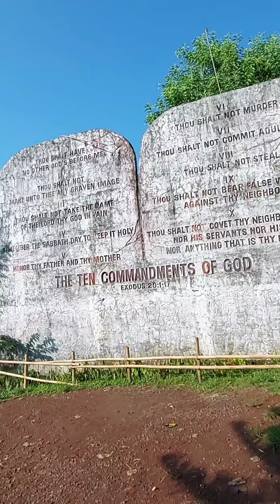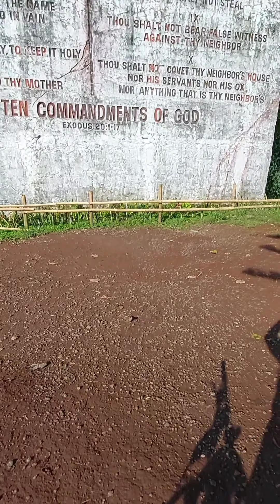Camp Sinai 🍃🍃🍃 The ten commandments